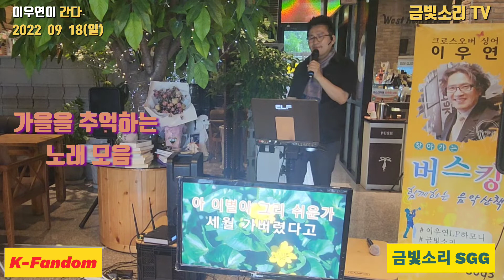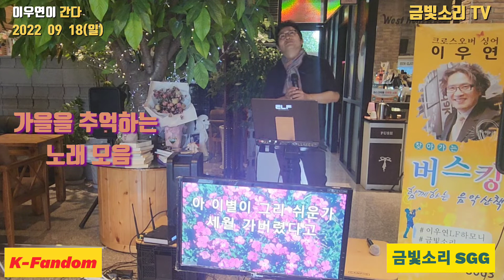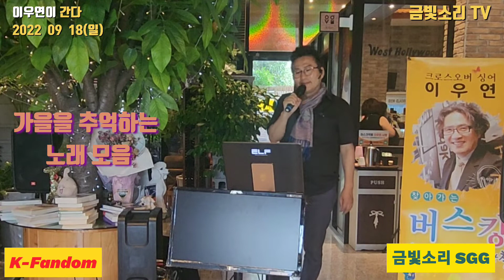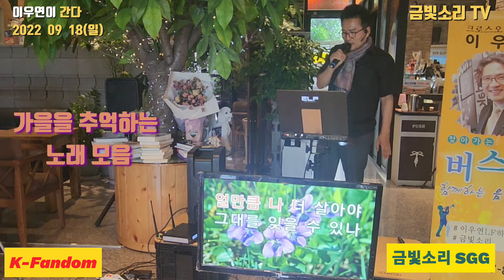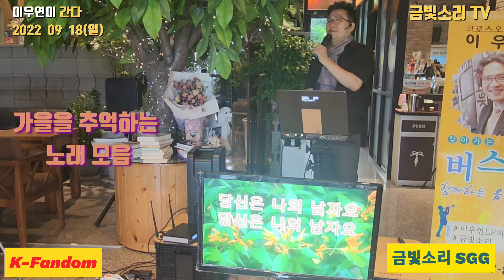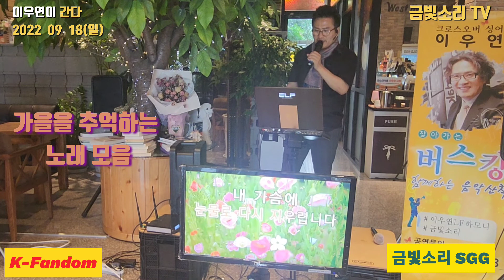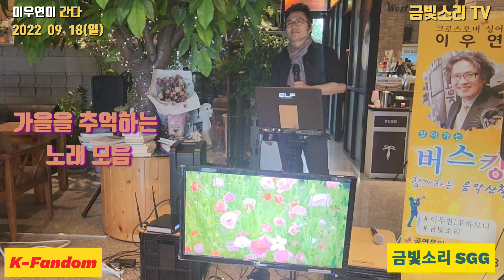가을을 추억하는 7080 노래모음 / 하우스버스킹